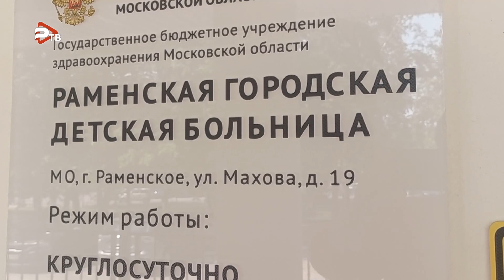Чебурашка поздравил юных пациентов Раменской областной больницы